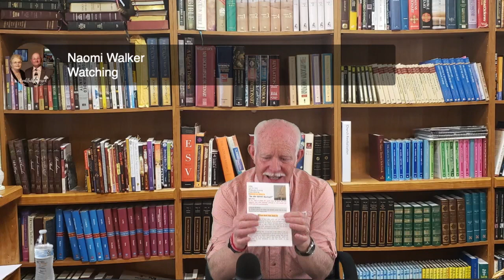July 29 Bible Study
July 29 Bible Study with Preacher Mark from Psalm 18